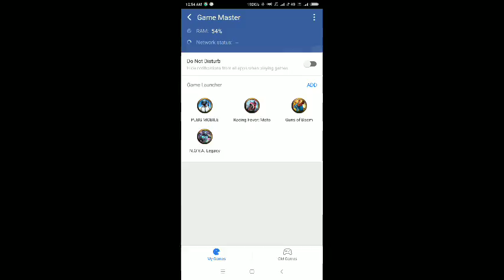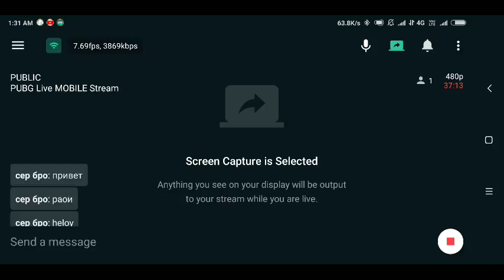PUBG Live MOBILE Stream